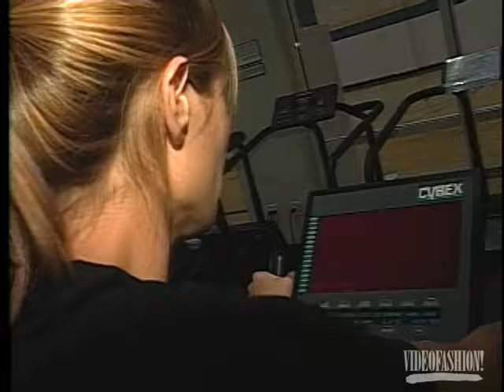Hit the Gym with Heidi Klum (1998) From the Videofashion Vault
Videofashion got to know Heidi Klum back in 1999 when she was just a budding supermodel! Join us behind the scenes as Heidi takes us the gym to show us how she keeps her fabulous body in tip top shape!